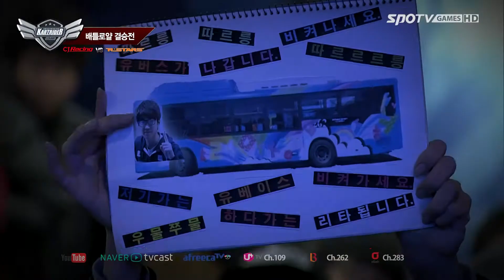[카트리그]배틀로얄 결승전 Finale, Cj 레이싱 vs 유베이스 - 알스타즈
★매주 토요일 오후 7시

채널 구독을 눌러주시면
최신 소식을 빠르게 알 수 있습니다.